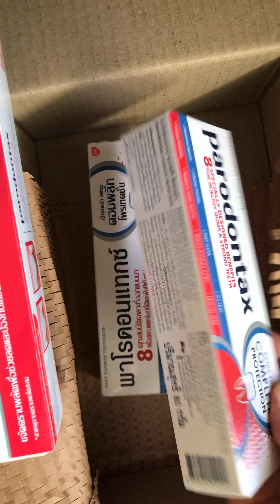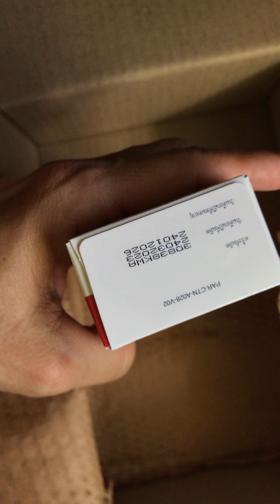Opening the box of Paradontax toothpastes bought via Lazada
Seller name in Lazada is “Sensodyne, Centrum, Polident”

I bought twin pack of 150 g each of Paradontax Original
2 tubes of 80 g each Paradontax Complete Protection

Could use coins for a discount so price was very good.